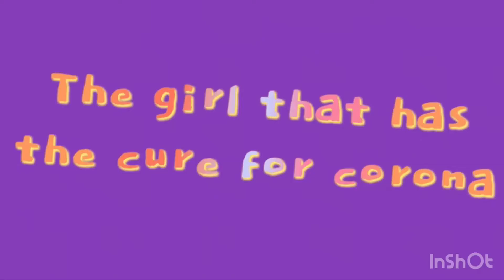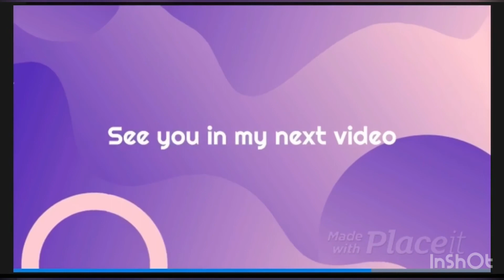Types of girls during LOCKDOWN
Hi
That’s me. Royal Joudy
I post informational videos in a funny way.
I also post challenges with my friends and family

We all have done stuff we never have done before during lockdown, here are some types of girls during the lockdown